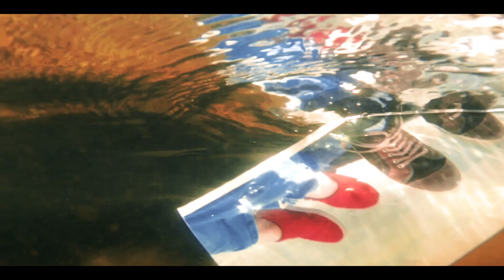Mahesh Raghunandan - Come Find Me (Official Music Video)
Listen to "Come Find Me" on your favourite music service (Spotify, iTunes, Google Play Music, Amazon and more)

Come Find Me is the first single to be released from the upcoming EP "Accept". up to the mailing list for updates.

Credits:

Shreyas Bhat: Direction
Vishnujith Varma: Camera
Kumar Piyush: Editing

Produced by Leslie Charles

Mahesh: Vocals, Guitars
Ramanan Chandramouli: Guitars
Leslie Charles: Bass
V Noel Aiyar: Piano, EP, Organ
Prabhu Muraleedharan: Drums

Engineered by Leslie Charles
Mastered by Kim Rosen at Knack Mastering (New Jersey)

Drums Recorded at Audio Academy (Bangalore)
 Recording Engineer: Gautham Pattani
 Assisted by Sudharsan Krishnakumar

Vocals and Guitars recorded at Spacebot Entertainment Studios (Bangalore)
 Recording Engineer: Raghu Swamy S
 Assisted by Akshaj Balaji

Album Cover Art brought to life by Padmashree Satya from Coffeed in Brushes

Additional Thanks :

John Moxey(Songstuff), Anurag Tagat (Rolling Stone India), Niranjan Shivaram & Vauhini Venugopal (Audio Academy), Sumesh Nayadi (Spacebot Studios), Guru Somayaji, S.J Prasad and the Thurthi Family, Radhakrishna, Sabareesh Arumugam, Prathap Raj, Madventures, Empty Squares, Astha Guitars, Friends and Family.

Thanks to the fans who stuck with me through the years and the new ones who will join us; I’m grateful for all that you’ve given me by giving me your company.

All songs written by Mahesh Raghunandan (C) 2018 Red Circle 7 Records

Lyrics:

Don't you see what you're doing?
As you sit there playing blind,
All you burn is out the fire
You left behind

As you turn back the pages,
Slip away to your alibi,
I'm standing here
Waiting for a sign babe

Come, won't you come now...

Come before we're out of time
Before you change my mind
Learn to see through the grime

Yes, I know you have reasons
For your actions and your cause,
But darlin' is it love when all you do
Is keep me in the dark?

I am far from perfection
And your standards maybe high
But you know I love you
More than love, you can't deny

Forgive me, I am tired
Forgive me, I am lost when you are quiet
Lead me to your light
Won't you come, won't you come now